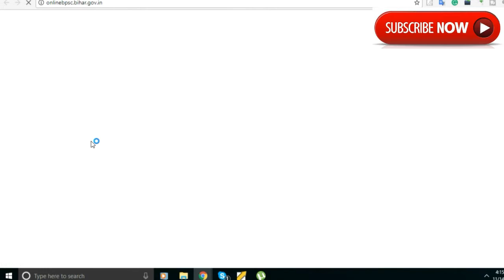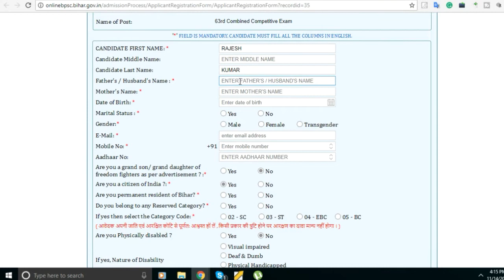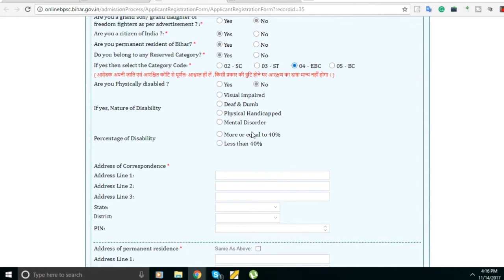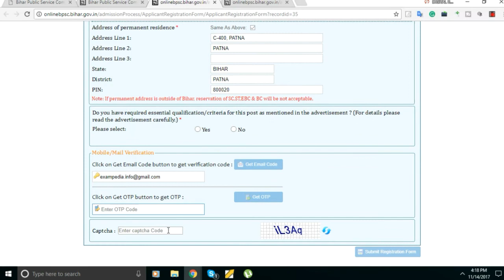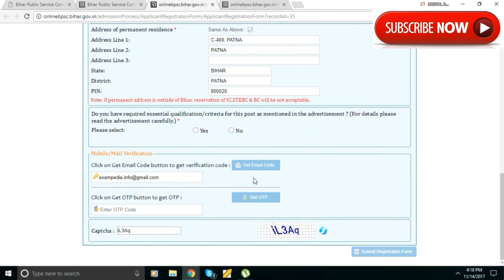63rd BPSC CCE PRELIMINARY EXAMINATION 2017 REGISTRATION STEP BY STEP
63rd BPSC CCE PRELIMINARY EXAMINATION 2017 REGISTRATION STEP BY STEP process of an online bpsc registration form. How to fill BPSC Registration form online. BPSC COMBINED COMPETITIVE EXAM 2017 Online application.